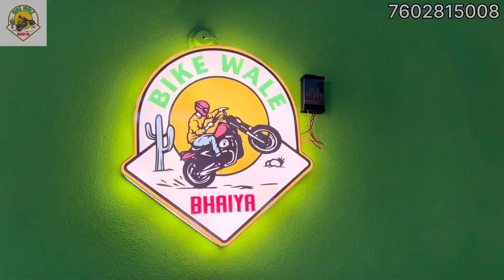Only Rs.200/- Siliguri থেকে Bike Rent নিয়ে নতুন Gajoldoba ঘুরে এলাম || Best Bike Rental in Siliguri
this is a best bike rental shop in Siliguri. Bikewale Bhaiya provide some aswome bike rental services & give some amazing offer . This is a best bike rental shop & also a cheap price bike rental shop in Siliguri. Travel to gajoldoba . Travel uncut show all things details through this vlog

🚲 Looking for an adventure on two wheels? Look no further than BikeWaleBhaiya - your go-to destination for convenient and affordable bike rentals! Explore the city, embrace scenic routes, or commute hassle-free, starting at just Rs.99/- per hour.

⭐ Why BikeWaleBhaiya?

Diverse fleet of bikes for every preference.
Easy booking process for a seamless experience.
Flexibility to explore at your own pace.
Quality rides at unbeatable prices.

for more details and to book your ride with ease!